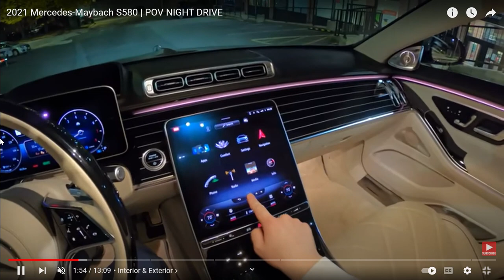trending entertainment viral shorts car luxury mercedesbenz mercedes supercars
Your Daily dose of Entertainment! Trending! & More!